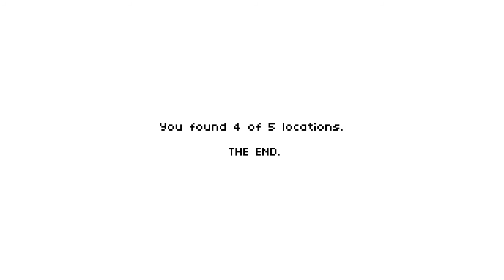Let's Test Together ,,HIDE'' - Free Indie Horror Game [DEUTSCH] [HD]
Ein Vorgänger des berüchtigten SLENDER Game.
Finde von geheime Orte und lasse dich nicht erwischen.

Mit dabei der Slender Experte Martin.